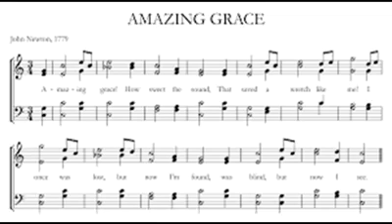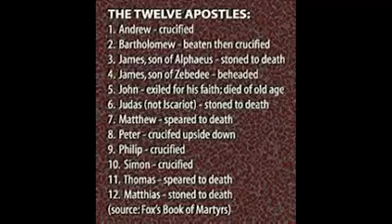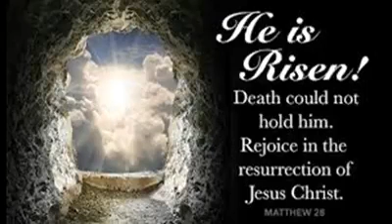Orthadox Lent Details in Song